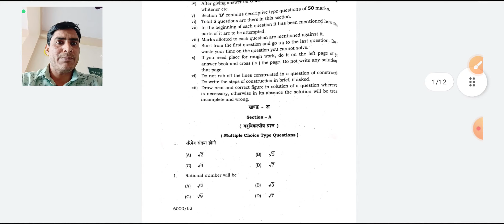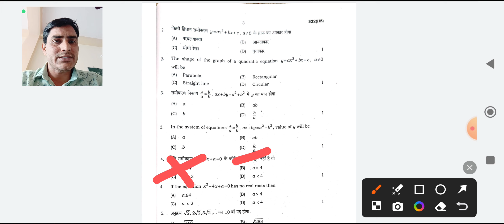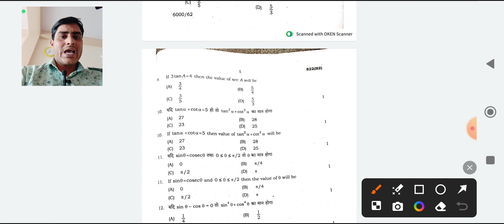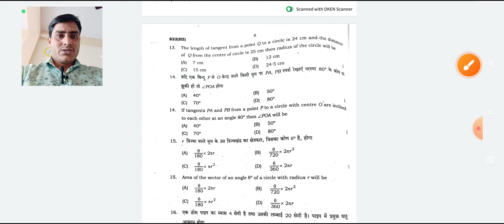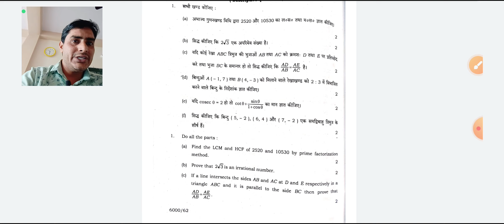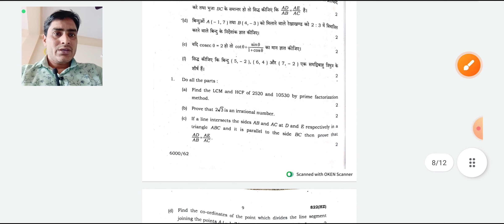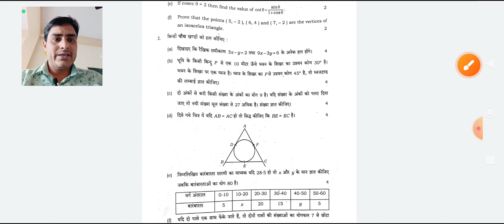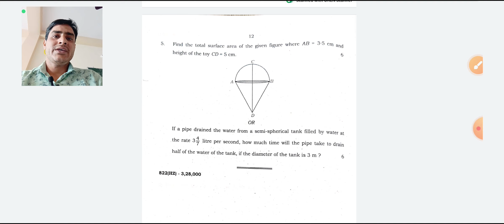UP Board class 10th Maths exam paper solution 2024 | class 10 maths questions Answer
UP Board class 10th Maths exam paper solution | exam paper solution class 10th UP Board Maths
UP Board Hindi medium class 10th maths answer key
UP Board class 10th maths paper solution answer key
UP Board class 10th mathematics 2024 paper solution
10th class maths answer key UP Board